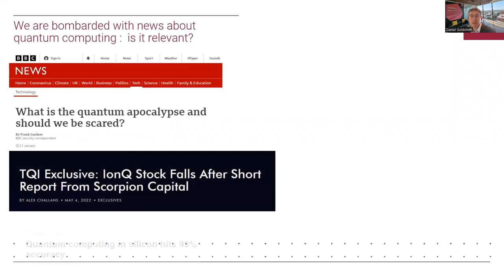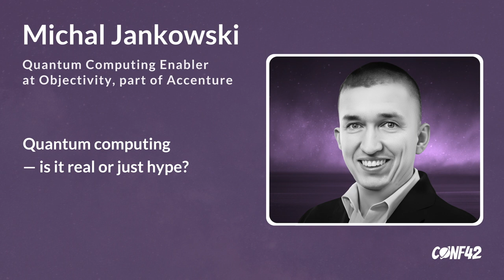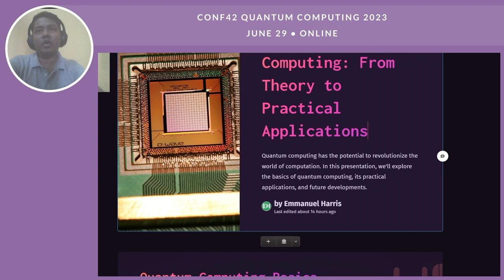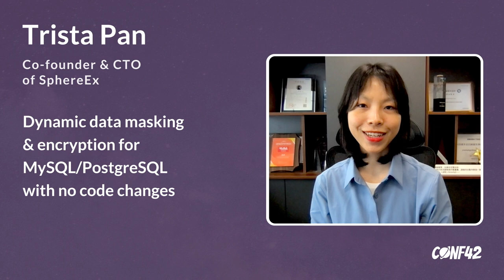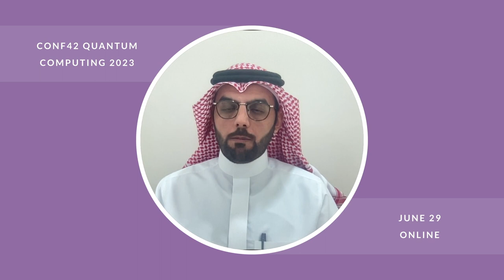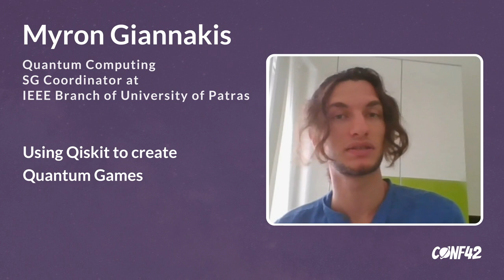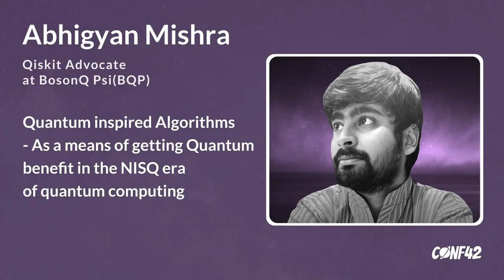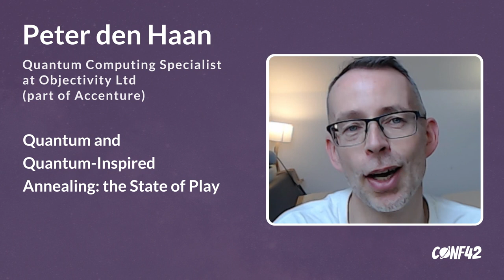Premiere - Conf42 Quantum Computing 2023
0:00 Intro ➤ Partners

getting started
0:37 Daniel Goldsmith & Pippa Spencer-Williams
1:27 Vardaan Sahgal
2:10 Michal Jankowski
2:46 Emmanuel Samir Harris
3:07 Archit Srivastava

ai
4:07 Scott M. Graffius
5:34 Roberto Magnani

security
6:12 Trista Pan
6:50 Abdullah Alsalman
7:29 Husayn Gokal

tools
7:58 Amit Modhwadia
8:23 Karthiganesh Durai
8:55 Myron Giannakis

deep dive
9:36 Abhigyan Mishra
10:18 Peter den Haan

lessons learned
11:03 Sara Marzella
11:42 Alberto Garcia Garcia

12:09 thank you, join Discord ➤